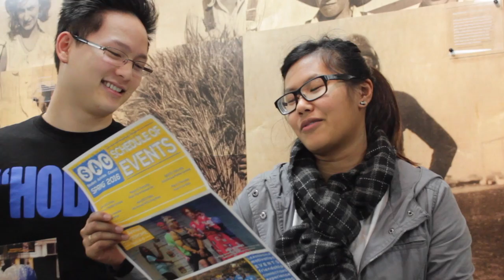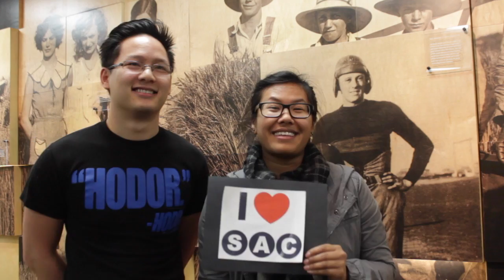Bubble Soccer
Jimmy and Linda tell us about their SACExperience from Bubble Soccer, events they're looking forward to and why they love SAC!
What do you love about SAC?